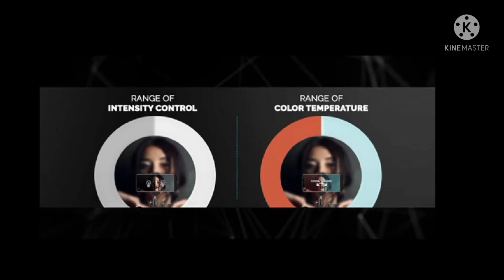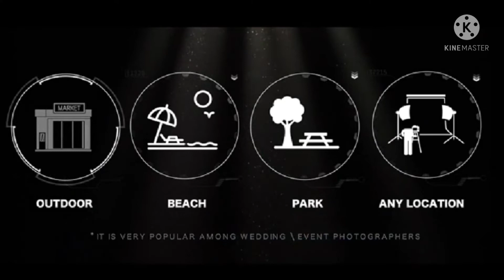Best ringlight for you tube video l simplex ring led 20 inchescamera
Best ringlight for you tube video l simplex ring led 20 inches camera

Digitak ringlight
Osaka ringliht

Hii,
     I'm business boy welcome to my you.       tube channel business

Video credit -  Digitak company , Osaka company

Notice

ALL THE PITUCHER SHOW IN THE VIDEO BELONGS TO THE RESPECTED OWNER AND NOT ME. I AM NOT THE OWNER OF ANY PICTURES SHOW IN VIDEO.

My Gear

Realme 7
Realme Narzo 20 pro
Poco M2 pro
Realme 8
Redmi Not 10
Poco x3